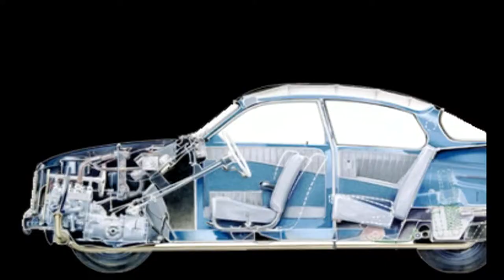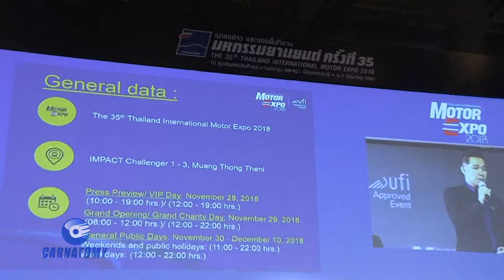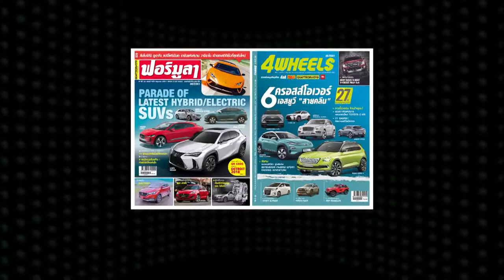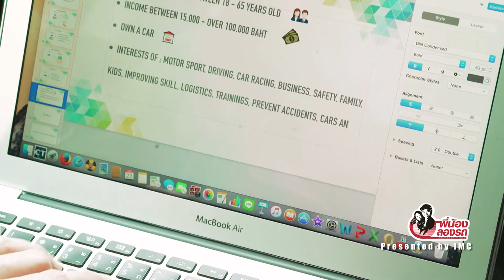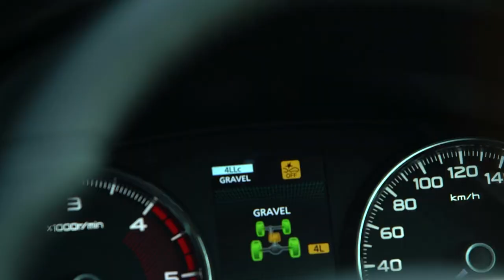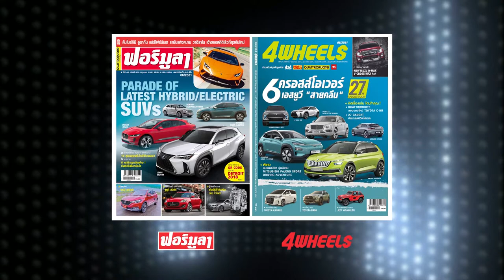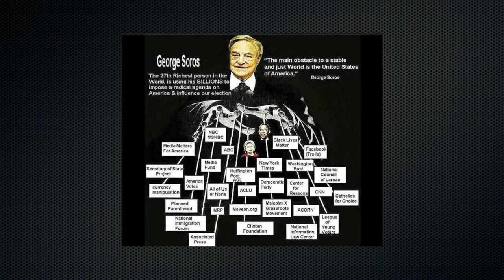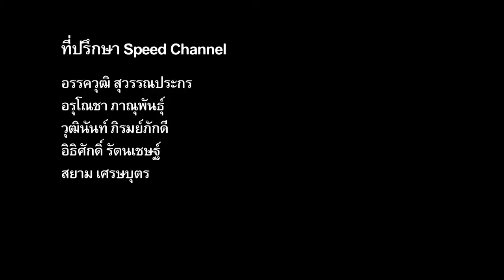carnatomy t367 oa 20 06 61